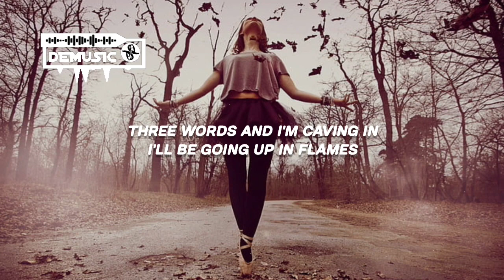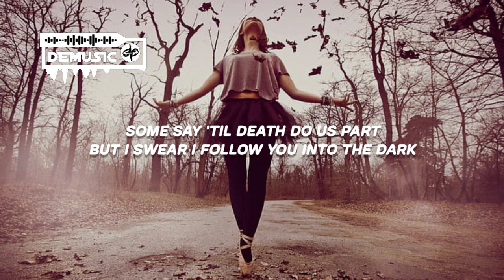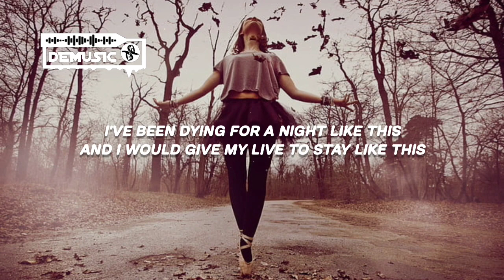Normandie - Ritual [Lyrics] | DEM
✴️Normandie
✴️Ritual
✴️Alternative

✴️Lyrics

My mind feels sane
But my heart's playing tricks on me
One touch and I fall right in

No lines, no blame
I need you to set me free
Three words and I'm caving in
I'll be going up in flames

Think you got me in a deadlock
But I've already given up

I've been dying for a night like this
And I would give my life to stay like this
So if you're gonna make me fall
Then you better do it hard
Like you and I
You and I
Are a ritual

You know my ways
It's too late now I can't escape
Two shots and I fall back in
Yeah it's taking over me

You and I
Are a ritual

You and I
Are a ritual

Some say 'til death do us part
But I swear I follow you into the dark
Promises written in blood
You and I
Are a ritual

You and I
Are a ritual

✴️COPYRIGHT/LISENCE
" If any Producer, Lebel, Artist has a problem with content being publish on here, please contact e-mail . Video will be taken down Immediatelly.